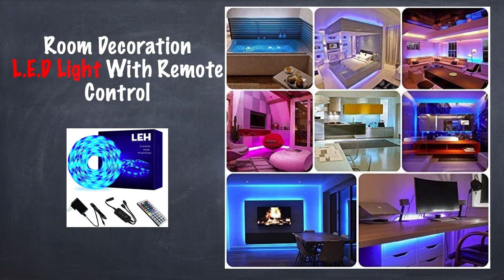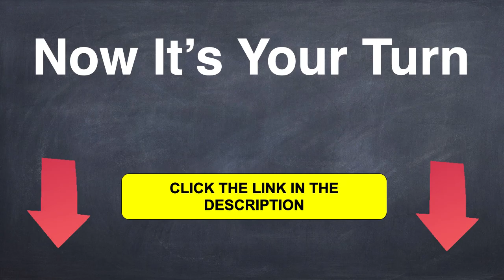What TEEN BOYS Really Want For CHRISTMAS 2020 ⚠️ Don’t Buy Before You WATCH This!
Stuck? What Tween Boys Really Want For Christmas 2020 - Don’t Buy Before You WATCH This! The Complete Tween boys Christmas gift guide 2020
iPhone Charging Case View More Here:🔗
Longboard Skateboard View More Here:🔗

LED Light Strip 5 Meters 150LEDs 5050SMD RGB LED Strip Full Kit with Remote Control and Power Supply
Led Light View More Here:🔗

RelaxBlanket Weighted Blanket for Adult/Teenager, Reduce Stress Anxiety for Sleep | 6.8KG Heavy Blanket for 50-80KG Individuals | 100% Premium Cotton Material with Glass Beads (Dark Grey, 152x203cm)
Relax Weight Blanket View More Here: 🔗

On The Air Microphone Studio Recording Signal Dual Color LED Neon Sign Red & Blue 300 x 210mm st6s32-m2028-rb
Neon Sign View More Here: 🔗

Scubadonkey 1.5 mm Neoprene Wetsuit for Men | Full Body Long Sleeve | Thermal Protection | for Scuba Diving Surfing Fishing Kayaking Swimming
Wetsuit View More Here: 🔗

ZIPOUTE Snorkel Mask Full Face, Full Face Snorkel Mask Adult and Kids with Detachable Camera Mount, Snorkeling Mask 180 Panoramic View Anti-Fog Anti-Leak Dry Top Set
Snorkling Mask View More Here: 🔗

Apple Airpods with Charging Case (2nd Gen)
View More Here: 🔗

VISU Blue Light Blocking Glasses, Computer / Gaming / Digital Screen Glasses for Men & Women, Anti Eye Strain & Eye Fatigue, Headache Relief, UV Filter, Black Frames & Clear Lenses, Design Fits Most Faces
View More Here:🔗

VOLADOR 40inch Maple Longboard - Basic Cruiser
View More Here:🔗

Amazon.com.au Gift Card - Print at Home

iPhone X/XS Battery Charging Case, ZeroLemon iPhone X/XS 8000mAh Power Juicer Extended Battery Rechargeable Case for iPhone X/XS [Apple Certified Connector]-Black